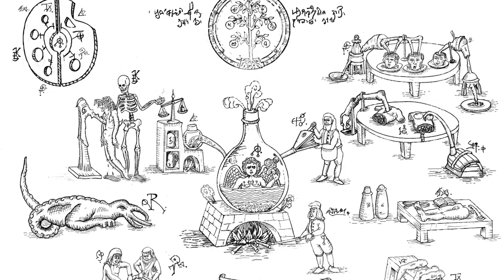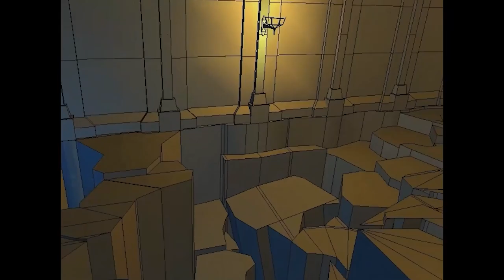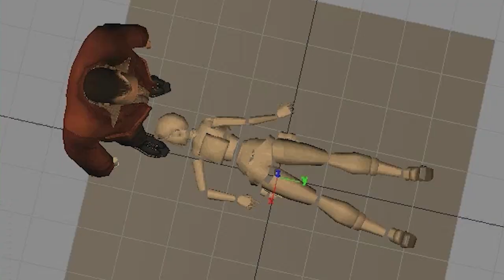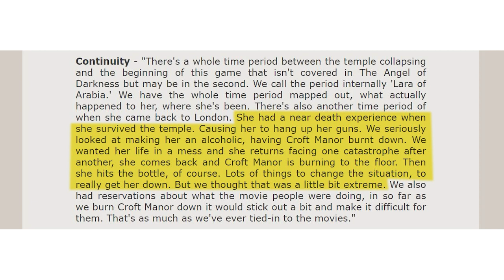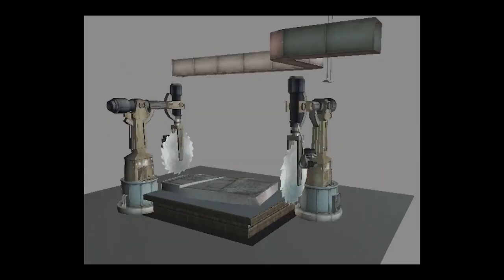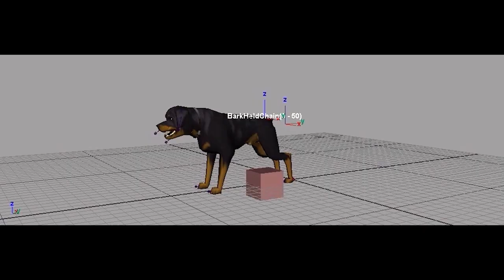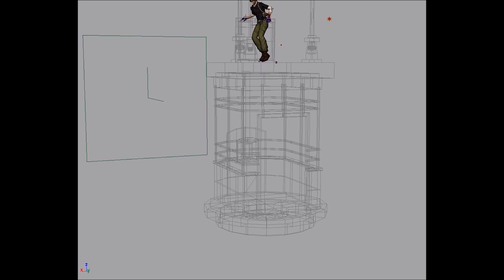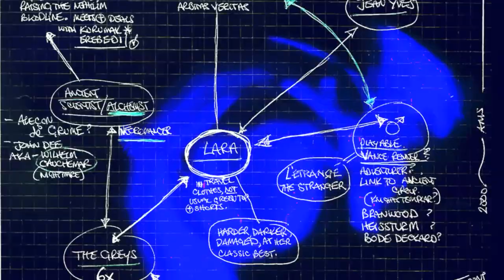Raidercast Collab #1: Core Design AOD Interview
In this first collaboration episode, we chat with four members of the Core Design team behind The Angel of Darkness. Special thanks goes to TRJTA/Bob and Terenete/Tina for helping render out some of the exciting new environments!